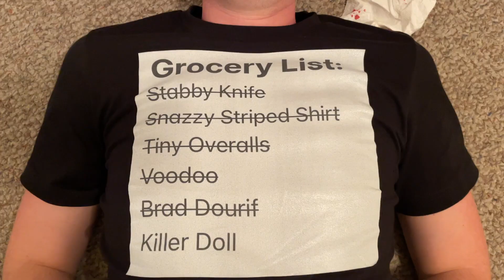WIFE REACTS: Cult of Chucky (2017) Movie Reaction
In this video, I watch the 2017 horror film: Cult of Chucky!

Cult of Chucky is a 2017 American horror slasher film written and directed by Don Mancini. The seventh installment of the Child's Play franchise, following the 2013 film Curse of Chucky, it stars Brad Dourif as Chucky, with a supporting cast of Fiona Dourif, Alex Vincent, Jennifer Tilly and Summer H. Howell.